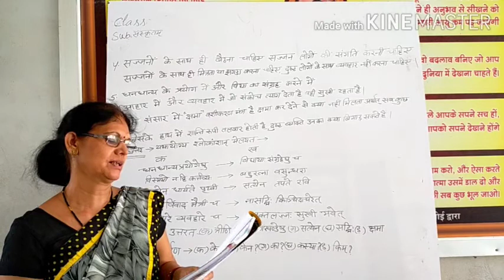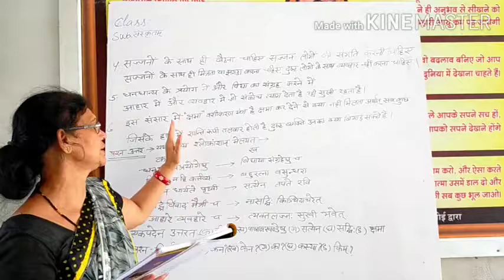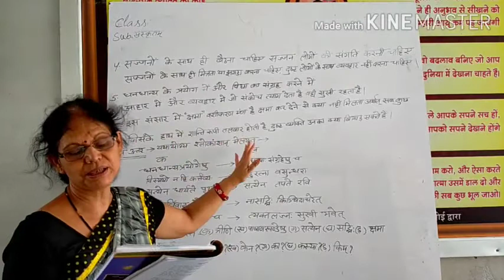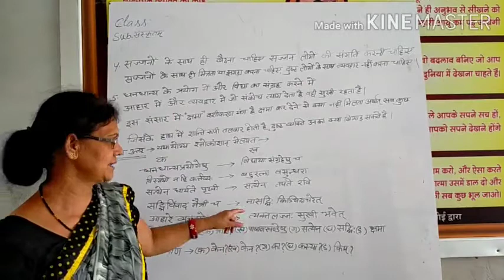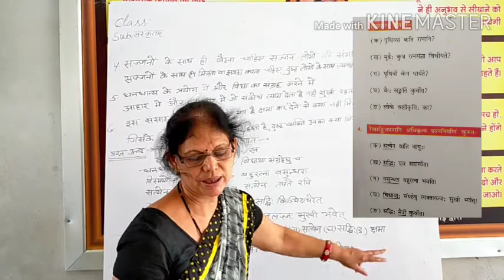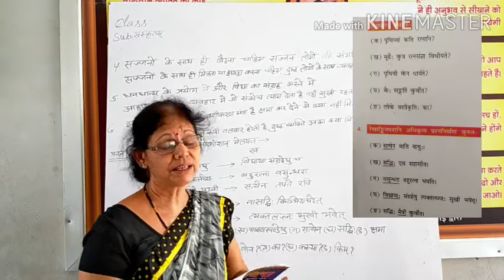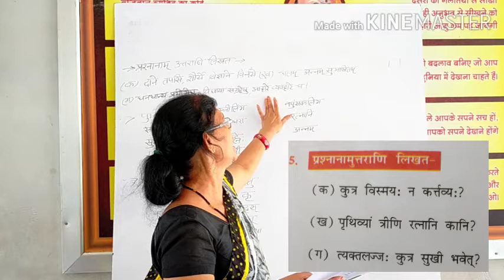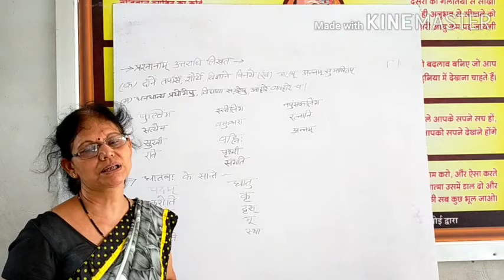संस्कृत कक्षा 7 पाठ 1 पार्ट 2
Sanskrit class by Ranjna ji